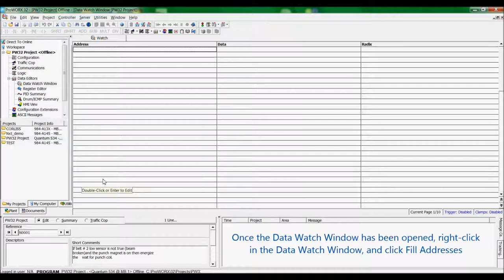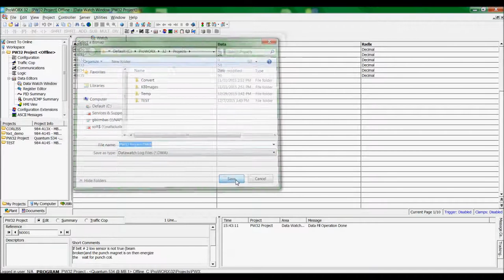Creating & Saving a Data Watch Window in ProWORX 32 | Schneider Electric Support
Tutorial for creating and saving a Data Watch Window for registers 40030 through 40035 in ProWORX 32.